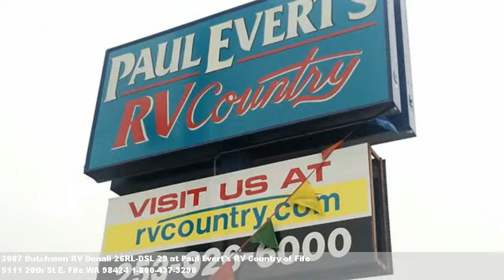2007 Dutchmen RV Denali 26RL-DSL 29, $23995 at Paul Evert's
We're located at 5111 20th St E. in Fife, WA.
This is the one. Single slide, rear living area w/lounge chairs &